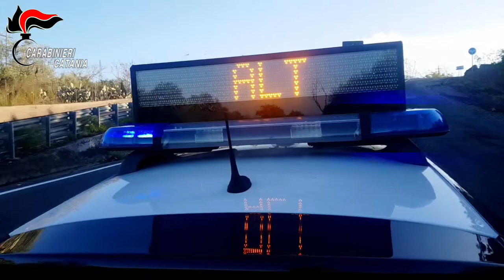L’ORA: Carabinieri - Inchiodati i due rapinatori seriali diventati il terrore dei commercianti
I due, in esecuzione di un analogo precedente provvedimento restrittivo, erano già stati arrestati lo scorso mese di gennaio dai militari di Paternò, con la sottoposizione del B.M. agli arresti domiciliari ed in carcere invece per il T.T., così provvidenzialmente interrompendo la sequela di rapine con le quali avevano seminato il panico tra gli esercenti paternesi.
Le ulteriori attività di riscontro esperite dai militari, avvalsesi anche dei filmati di videosorveglianza e del supporto investigativo fornito dalle intercettazioni tra presenti, hanno fatto luce sui raid criminali di B.M. e T.T., fornendo ai militari elementi investigativi inequivocabilmente riconducibili ai predetti in ordine alla loro responsabilità in ulteriori sei rapine commesse, in particolare, ai danni di una stazione di servizio in via Vittorio Emanuele, una pizzeria in via Scala Vecchia e quattro supermercati siti in viale dei Platani, in piazza Vittorio Veneto, in via Balatelle e Corso Italia.